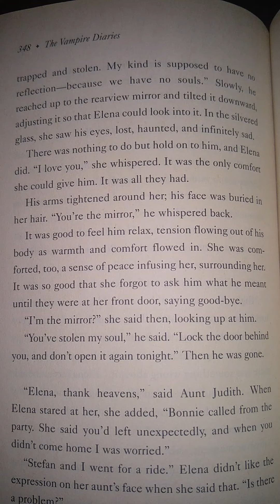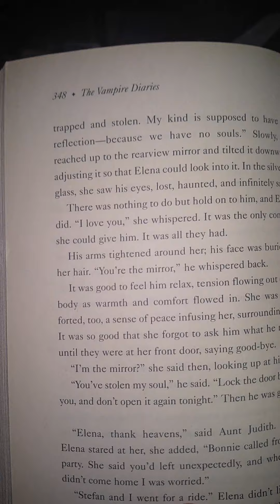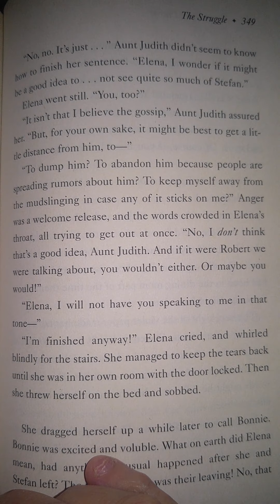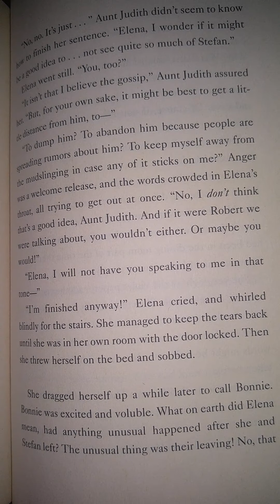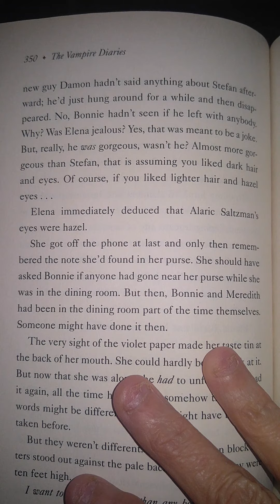The Vampire Diaries The Struggle Chapter 7 Part 3